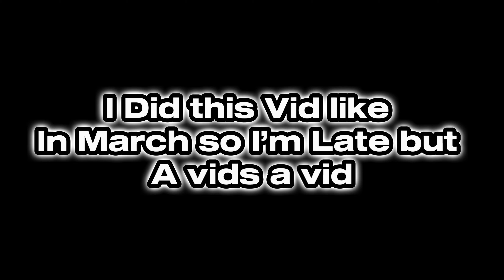Easter In Big Scary